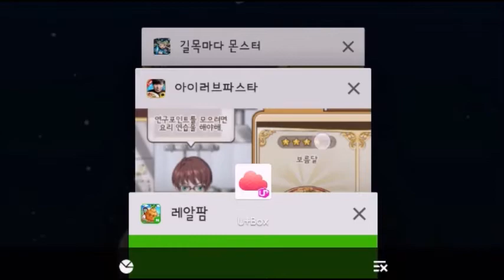아이러브 파스타 플레이 14편 [보름]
찰스의 쿠킹스쿨 개편이 어떻게 될지 궁금하네요 ㅎㅎ

녹화일 2015년 1월 9일 토

궁금하신 점이나 게임 추천은 위의 이메일 주소로 보내주세요 ㅎㅎ